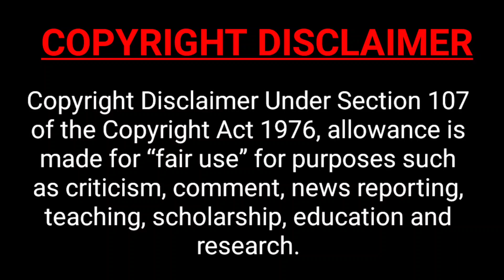Axis Bank Fibe Rupay Credit Card Launched 😍| India का पहला बिना Number वाला कार्ड | Lifetime Free 🔥🔥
Apply now to get your American Express Membership Rewards Credit Card